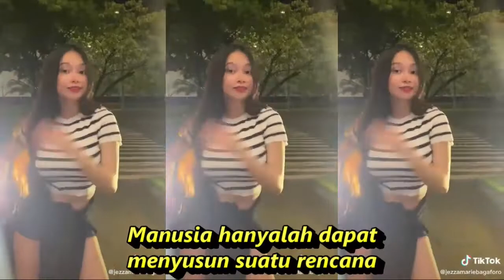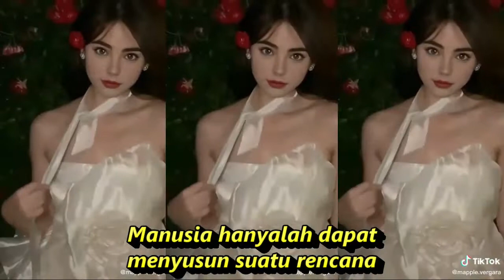MAAFKANLAH DANGDUT KOPLO KOMPILASI MIX SHORT YOUTUBE & TIKTOK GOYANG HOT REFRESHING MAZE SEGER EGER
Maafkanlah kasih yang tercinta
Apabila ada kesalahan
Selama kita hidup bersama-sama
Membuai asmara di taman jiwa
Semua apa yang engkau rasa
Akupun jua merasakannya
Namun apakah yang hendak di kata
Bila sudabh sang akdir  menghendakinya
Perpisahan ini bukanlah
atas kehendak hati
Jangan kau menyangka
ku sengaja mengingkari janji
Manusia hanyalah dapat
menyusun suatu rencana
Tapi Tuhan lah yang menentukannya
Perpisahan ini bukanlah
atas kehendak hati
Jangan kau menyangka
Manusia hanyalah dapat
menyusun suatu rencana
Haa ... haa
Hoo ... hoo

Dangdut koplo
Kopo dangdut
Tepung kanji
Los dol
Banyu moto
Apakah itu cinta
Gaun merah
Berbeza kasta
Ku puja puja
Koplo time
Koplo Jawa
Koplo Banyuwangi
Koplo again
Koplo Adella
Koplo bunga
Koplo campursari
Koplo campursari mp3
Koplo chord
Koplo cinta
Koplo DJ
Koplo duet

d'rosta koplo
Koplo edan
Koplo egois
Koplo full
Koplo ful
Koplo gendang
Koplo gerry
Koplo gelandangan
Koplo hadirmu bagai mimpi
Koplo hits
Koplo palapa
Koplo India
dangdut karaoke
dangdut remix
dangdut lawas
dangdut Amelia
Dangdut academy
dangdut Asia
Dangdut akustik
dangdut album
dangdut Batak
dangdut Bugis
dangdut Melayu
dangdut bimbang
dangdut cek
Chord dangdut
Dangdut disco
Dangdut disko